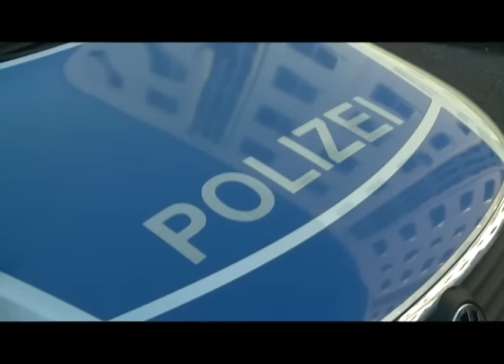27-Jährige in Rostock getötet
Frau blutüberströmt in Treppenflur in Lütten Klein gefunden. Die Polizei bestätigt ein Gewaltverbrechen und hat zwei mutmaßliche Täter vorläufig festgenommen.